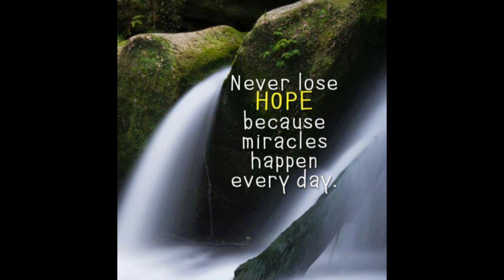🎞Motivational video Trailer w/ Motivational quotes + music 2023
🔧I'm using TaskRabbit to tackle my to-do list! Make life a little easier with help for everyday home projects. You Can Get $10 Off your First Task.

Trending Topics:
Famous Quotes
Powerball Lottery
Motivational Video
2023 Motivational Quotes
Movie Quotes
Inspirational Quotes for students
educational Quotes
2023 Inspirational Quotes
motivational pictures
Motivational speeches
Mike Tyson
Snoop Doggy dog
Eminem music
Ukraine
healthy
Supplements
exercise
Coffee Quotes
President Biden
Becoming Successful
Side Hustles 2023
Tom brady news
WWE News
Dave Chappelle
Tom Cruise
Miles teller
Tom Hanks
Austin Butler
Stranger Things
Kevin hart
Dwayne Johnson
Sylvester Stallone
Taylor swift Quotes
Queen Elizabeth
Joe Rogan
Neffex songs
Neffex music
Hurricane updates
Hurricane tracker
DIY Projects
craft projects
Blockbuster video
ufc 290
2023 NFL Football schedule
Brock burdy
2023 nfl draft
success Stories
Conor McGregor
Micheal Chandler
Rihanna music
AI news
Artificial intelligence
success quotes
SpaceX launch
Dallas stars
Caleb Martin
Top Motivational Pictures
Bill gates
Denver nuggets
2023 nba draft
Real Madrid
Man city
Princh Harry
Love Quotes
Imola
Bruce Willis
Jokic mvp
max strus
Aaron Gordon
Top Motivational quotes
LeBron James
Fubar show
Arnold Schwarzenegger
Jimmy Carter
Playstation Showcase 2023
HBO max
Apple TECHNOLOGY
Apple WWDC 2023
WWDC2023
VIRTUAL REALITY
HALEY
Binance
Mac Pro
MacBook Air
Pence
Bob iger
Google Glass
Tim Cook
Stanford
Ready player one
watchOS
OBJYN
Lincoln lawyer
Jimmy Carter
Expendables 4
Quantum AI
Youtube tv
American Gladiators
Hogan
Eyesight
Donald trump
$AAPL
The flash movie
Michael Keaton
Batman
Owen hart
CP3 and Steph
Warriors
submersible
Dana White
Breaking news
World news
Local news
Nba Draft 2023
Kim petras
Monday Motivational quotes
Lonzo ball
Denver weather
Red Rocks
Jeremy renner
Jalen Hood-schifina
Cam Whitmore
Elon Musk
James Cameron
Chris Paul
Top Motivational speeches
Motivational speeches
study Motivation
Lewis Capaldi
Jon ham
NASCAR
Julian Sands
Supreme Court
Jimmie Johnson
Ryan Seacrest
Don lemon
Ryan Mallett
Shohei ohtana
CRYPTOCURRENCY
Learning crypto
how to get motivated
youtube shorts
American flag
highly Motivational trailer
2023 NHL Draft
The Witcher season 3
Parkland shooting
Affirmative action
Robert de niro
Wimbledon
Allison mack
Threads
Rudy farias
Keke palmer
George Michael
Instagram threads
threads
Friday feeling
Taylor swift
Britney Spears
Andy Murray
Bob Marley